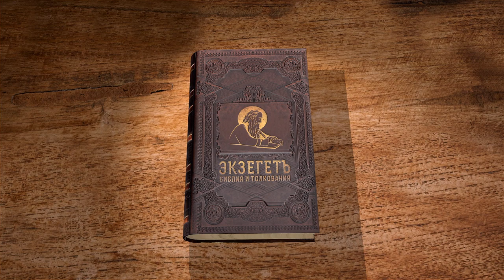Книга Премудрости Соломона. Глава 14 "Вымысел идолов — начало блуда" Дмитрий Георгиевич Добыкин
Команда Экзегет.

🔸  Обращение к деревянному идолу с молитвой
🔸  Помощь Божественной Премудрости в управлении кораблем
🔸  Спасение праведника от потопа
🔸  Проклятие идола и сделавшего его
🔸  "Вымысел идолов — начало блуда"
🔸  Отступление от истинного Бога
🔸  Поклонение идолам
🔸  Жертвоприношение, тайные культы
🔸  Нечестие и беззакония
🔸  Клятвопреступники
🔸  Наказание неправедных